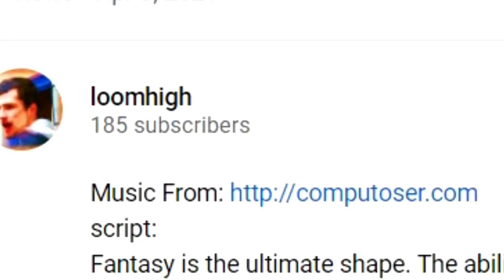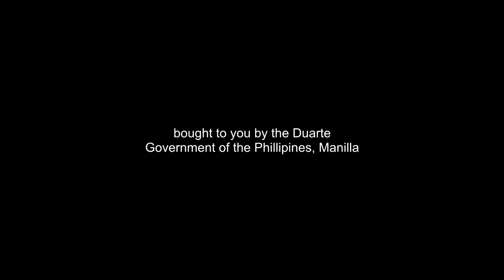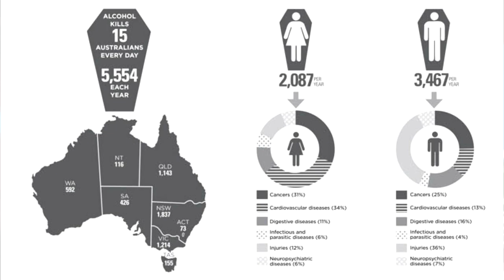Why I hate weed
in which I make a clickbait video pretending to hate a drug so that angry stoners get mad at me and boos my viewership.
script:
Wanna hear about that time a premier had his crotch   vomited on? Or a deep dive into the Culture of East Perth? Then you’re in the right place. Click that bell too while you’re at it.

I don’t like Devils Lettuce. I’m not some anti-weed smoking nut job or anything, I just think that the whole idea is overrated.
For those of you who don’t know, which I ironically think would comprise mostly canadians as their brain has been so deeply confuddled by the bud that asking them about why they are in a hotbox would be like questioning a fish on it's water habitation, Weed is what most consider to be a light drug, with punishment for smoking it in places other than the Philippines being very light to essentially legal.
 like holy sh*t if life in prison isn’t bad enough you also get fined.
“Alrighty puta, in the cell you go”
“This is outrageous, this is unfair!”
“Oh, also, you owe us 50 bucks”
“Nooo I spent my last 50 bucks on a STIIIIIIIIIC”
“Looks like you will be getting the stick then too hehehehe…”

What I don’t understand about Cush is that it's main effect can be easily accomplished by drinking a kettle of coffee, staying up the entire night, and then using the edge of the bed to just *phwack!* you will see stars, get all dizzy, and hey presto, as good as high at the cost of a mochona.

People quite rightly say that Weed is not as dangerous and deadly as other drugs like alcohol and tobacco. And you are not wrong. There is nothing I hate seeing more than a lit cigarette, one of the most disgusting things that I still see going on today. I am a kid who grew up watching the sponge ad, so there is no surprise about my feelings there.

And Alcohol? It's great, in moderation and in certain contexts, such as a shoe after an election landslide, but there is no doubt about the grog being one of the most damaging things in the nation in almost every aspect of our overall statistics, especially in rural and remote areas.

But weed? Sure it isn’t physically as bad, But I consider Marjiuana to be a slow killer, the ultimate slow killer in fact. As you take a bong every day and chill, a sea cucumber for most of your week. A month passes, then another with no real change, nothing. Soon years pass you by with nothing to show for it because you have injected yourself with the drug of complacency until you are at your later life with little to show but a munchies figure and a backlog of every Joe Rogan podcast in your life. Sure, it doesn’t *technically* lower your lifespan, you may even live longer because of your safe lifestyle, but you will not live a lot of time productively.
There are 7 deadly sins, and Weed represents sloth. Sloth is the sneakiest of sins, one that slaps you on the back of the head 20 years down the line. Frankly, I don’t need any more sloth in my life, I’m lazy enough as it is, I spent all my energy up yesterday trying to fit my doona blanket into the little corner bits of my bed sheet before giving up and sleeping with a pillow between my legs.

[skit michiru]

And speaking of sloth, That is all I can be bothered to write for this video. There is a reason most of my stuff doesn’t reach the ten minute mark, and it's not for a lack of reason. I will remind all the angry stoners to like and subscribe, even though you hated this video, I can guarantee a certain selection of my videos would be great for you a lot specifically. As for those with pride and purpose? How the hell did you find me? Don’t you have an orphanage to run or whatever?

Ciow.